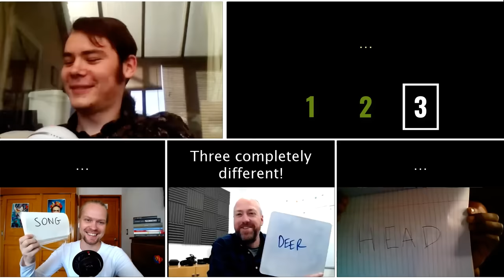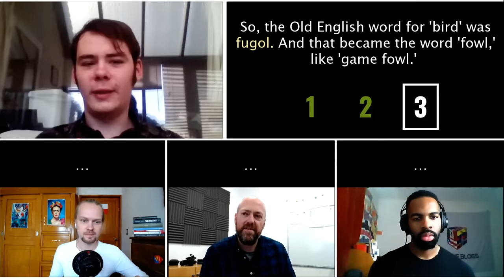Old English Spoken | Can American, Australian, and Non-Native English speaker understand it? | #1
Have you ever heard Old English spoken? In this video, American, Australian, and Non-Native English speaker from Poland try to understand Old English by ear. It’s part of the Language comparison series on my channel, in which we explore the mutual intelligibility phenomenon between closely related languages.

My name is Norbert Wierzbicki and I am the creator of this channel.
🤓🇵🇱👨‍🏫 Book a Polish Lesson with Norbert (language conversation practice)